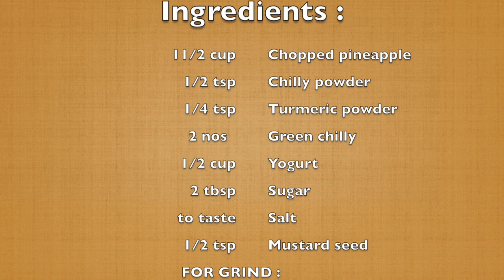Kerala Sadya Pineapple Pachadi||Kaithachakka pachadi||zainusfoodtube|Ep:21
In this video,how to make perfect Kerala sadya pineapple pachadi kaithachakka pachadi from zainusfoodtube. Pls try this pachadi recipe and send me feedback.
kaithachakka pachadi or pineapple pachadi.I am sharing authentic sadya recipes sadya recipes in Kerala sadya.
easy sadya recipes
easy recipes
sadya pachadi
Kerala pachadi
pineapple
pachadi

 Happy Cooking!!
Zainu.